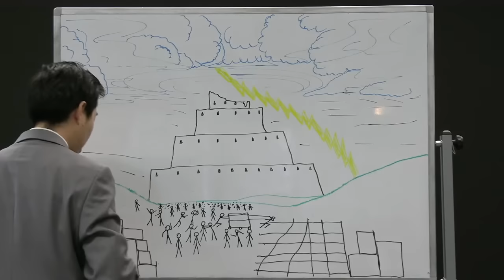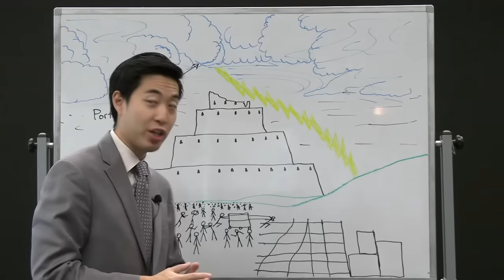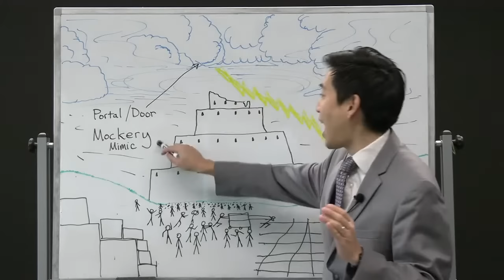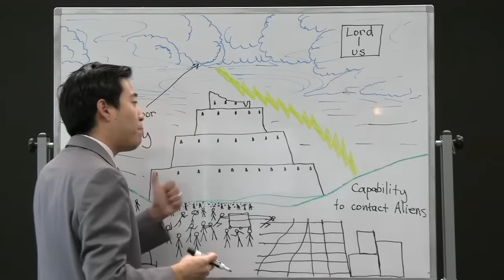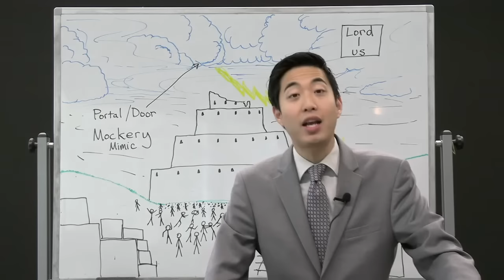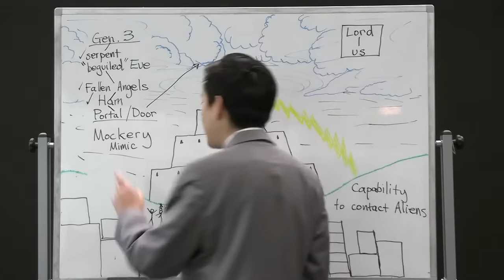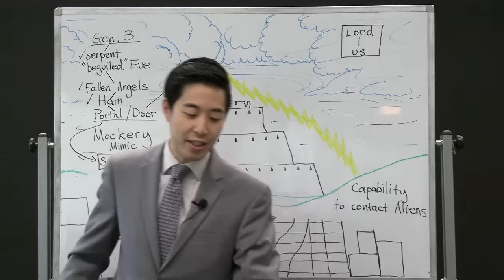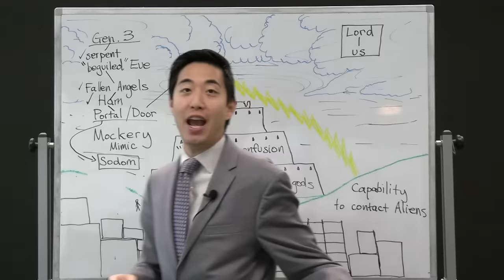INSANE THINGS in the Tower of Babel (Genesis 11:6-9) | Dr. Gene Kim